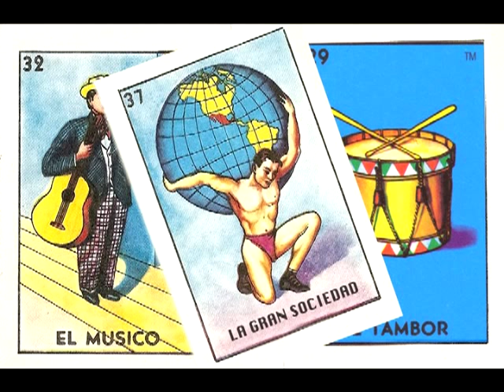La Gran Sociedad - La Borracha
La Gran Sociedad Facebook